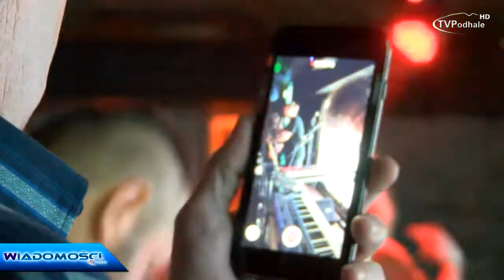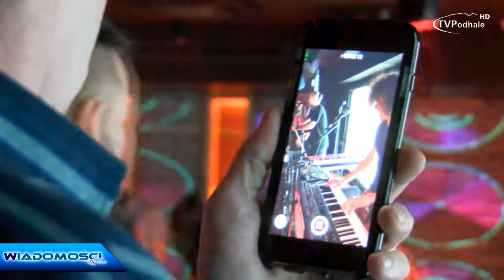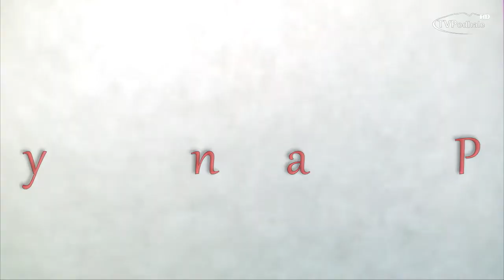Wiadomości 21/2016 - 08.02.2016